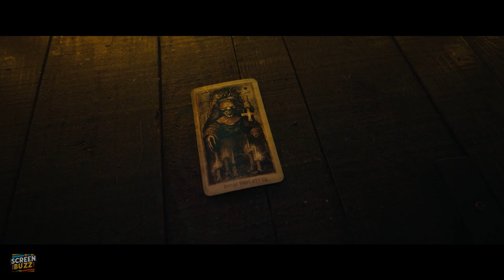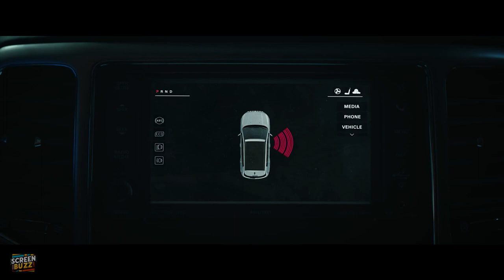TAROT Official Trailer (2024)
The plot centers on a group of college friends who start dying in ways that are related to their fortunes after having their horoscopes read. Before their time runs out, they have to work together to uncover the mystery.

Tarot is an upcoming American supernatural horror film written and directed by Spenser Cohen and Anna Halberg (in their feature film directorial debut) and also co-written by Nicholas Adams, based on a 1992 novel of the same name by Nicholas Adams. The film stars Harriet Slater, Adain Bradley, Avantika, and Jacob Batalon.

The film is scheduled to be released theatrically by Sony Pictures Releasing on May 10, 2024.

Cast
Harriet Slater
Jacob Batalon
Avantika
Adain Bradley
Humberly González
Olwen Fouéré
Wolfgang Novogratz
Larsen Thompson